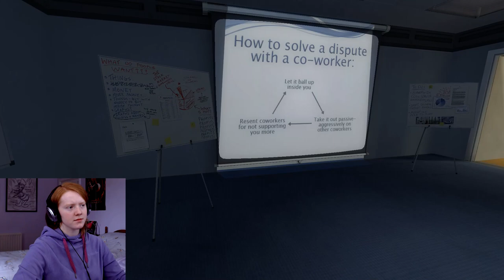The Stanley Parable! IS THIS THE BROOM CLOSET?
Blind playthrough of The Stanley Parable! Are we dreaming? Why are we in a broom closet? Who is this Mariella? Please help...

The demo is free to download on Steam, feel free to head over there and play it for yourself.

DONATIONS to support me and my channel are greatly appreciated but totally not necessary